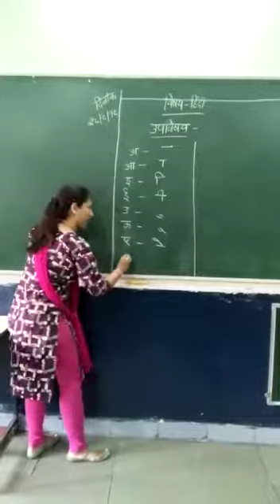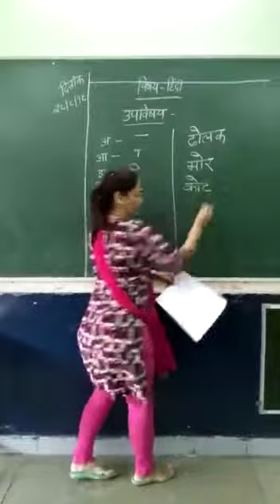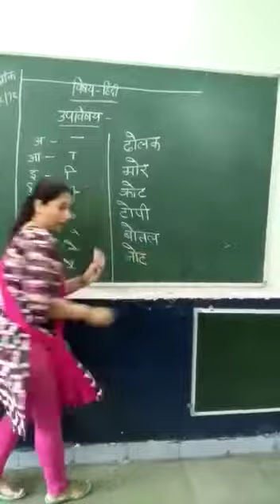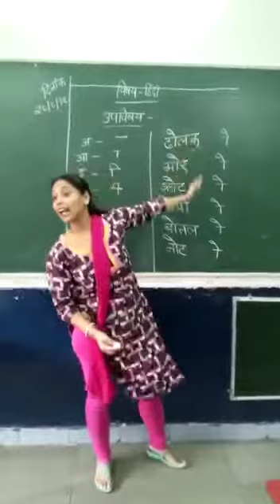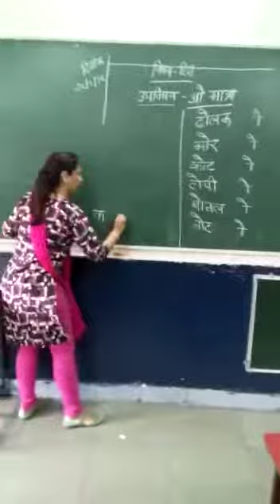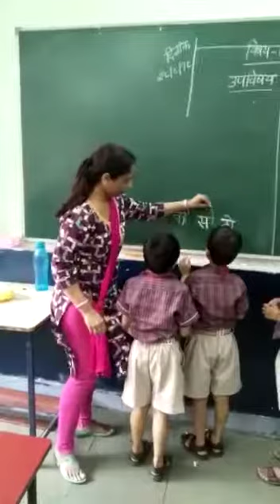Hindi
DAV THANE FOR DIKSHA PORTAL